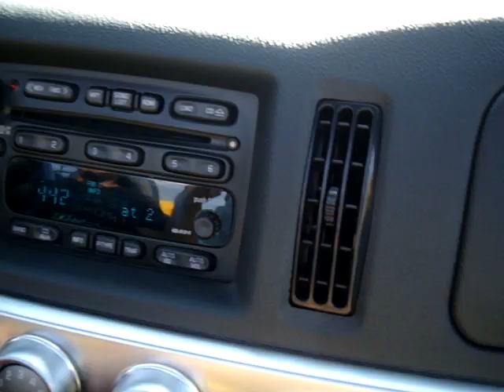2004 SSR Ride Inside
Texas Classic Cars of Dallas presents this immaculate 2004 Chevrolet SSR